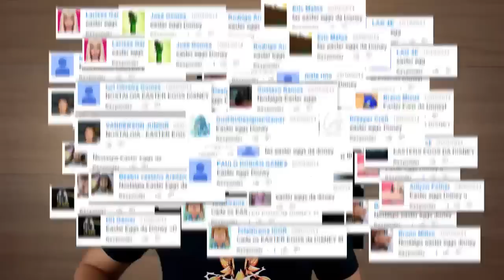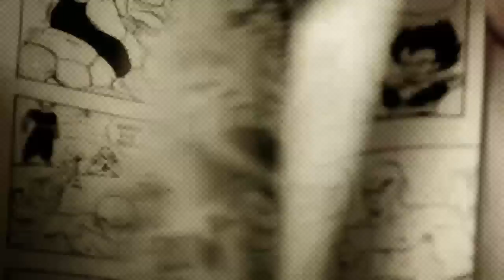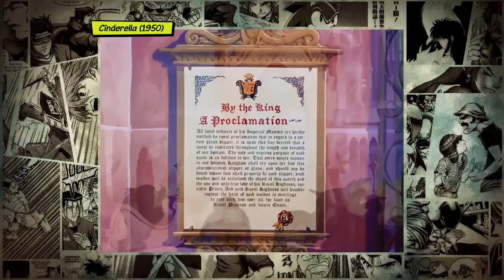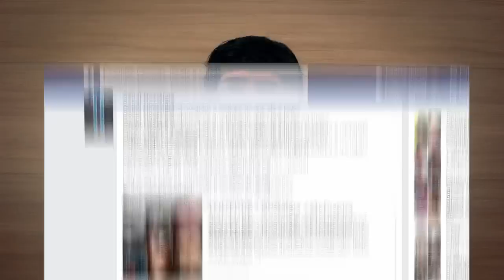EASTER EGGS DA DISNEY - Nostalgia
ESCUTE DE GRAÇA NO SPOTIFY A Disney adora brincar com seus espectadores escondendo mensagens seus filmes. Você consegue achar todos esses Easter Eggs?

Compartilhe no seu FACEBOOK, ajuda DEMAIS!

Edição por: Tucano Motion @rodrigotucano

Nostalgia, vídeos novos todas Quartas e Domingos. (As vezes de Sexta-Feira também)